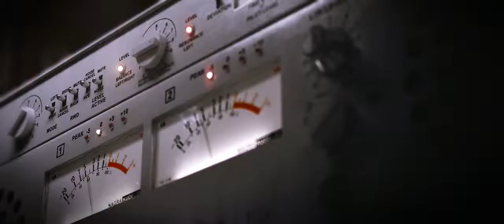Keloid trailer - Davide Giannoni soundtrack